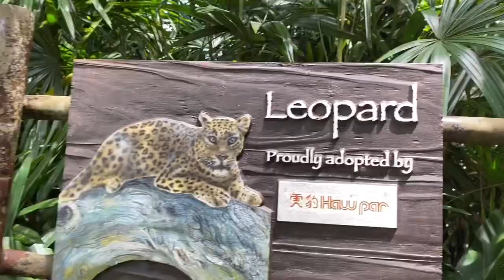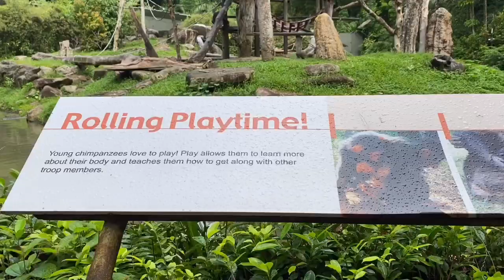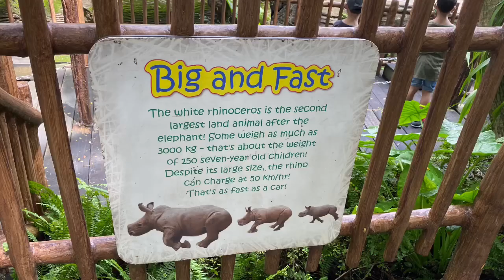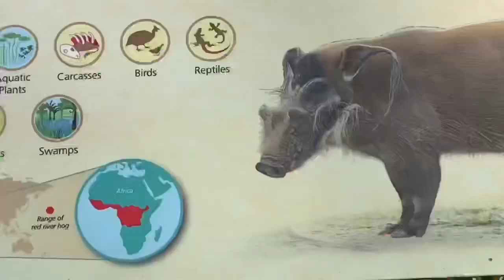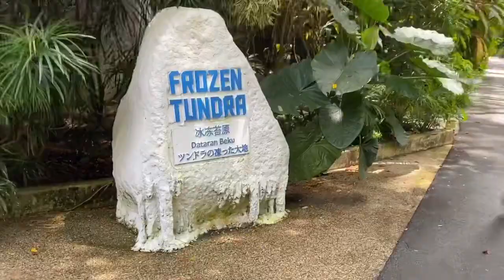E- Tour ko kayo sa Palasyo Ng Mga Bangis Na Friends Ta sa Singapore Zoo